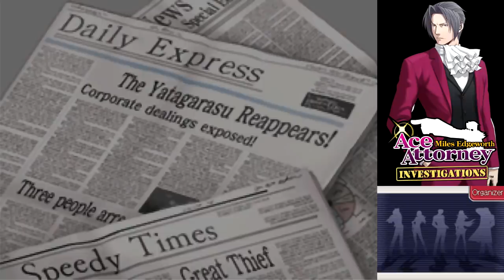MEETING AGENT LANG - Ace Attorney Investigations (Part 14)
Today, as we return to freedom, we meet someone new, and get a surprise unexpected return...